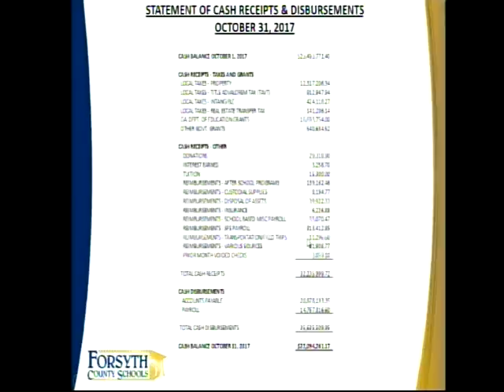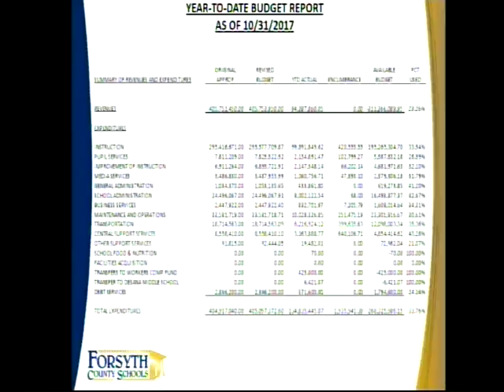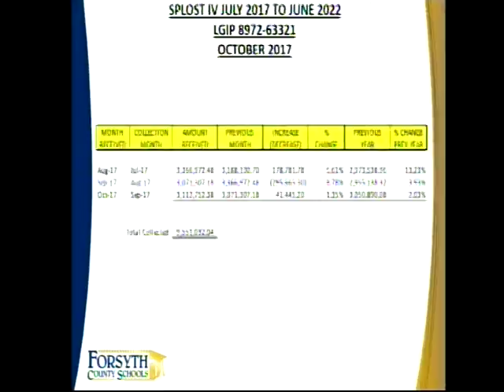Forsyth County Board of Education Regular Meeting - November 14, 2017